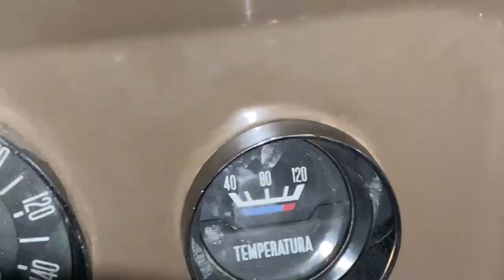COMPRAMOS UMA RURAL WILLYS 1967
Compramos uma RURAL WILYS, modelo standard, 4X4, do ano de 1967!
O desafio é fazer esse carro voltar a funcionar com algumas modificações mecânicas mais atualizadas!
Sempre gostamos de carros antigos e uma rural foi nossa escolha. Um pouco devido ao valor de mercado e outra por ter uma mecânica relativamente fácil de mexer. As peças, na grande maioria, foi necessário adaptar. Não somos mecânicos mas é muito interessante perceber cada detalhe de sua montagem. As vezes, nos perguntamos como era antigamente, como foi fazer ela...é uma viagem no tempo! uma viagem pela história dos autos no Brasil!
Clique e confira que ficou um vídeo bem interessante. Se tiver alguma sugestão, dica sobre ela, comente. Somos aprendizes de rural e toda informação é relevante.
Abraços!